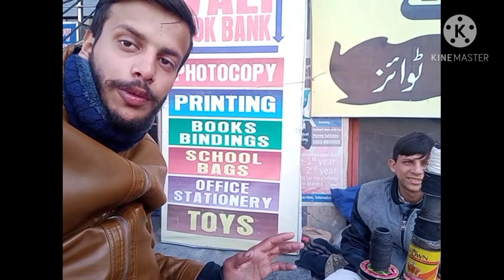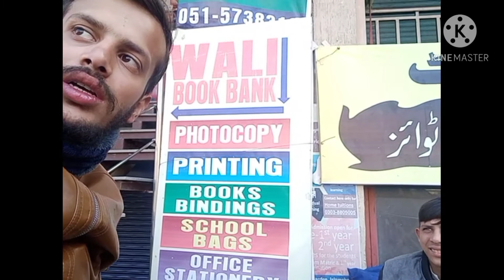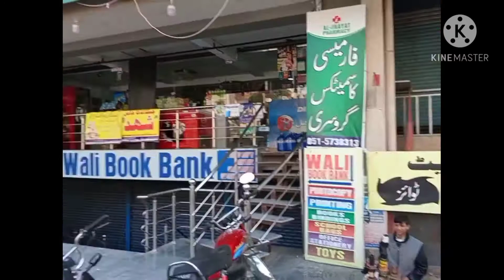little entrepreneur boy doing hard work what's your explanation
start from small business and step by step take it to the next big level.